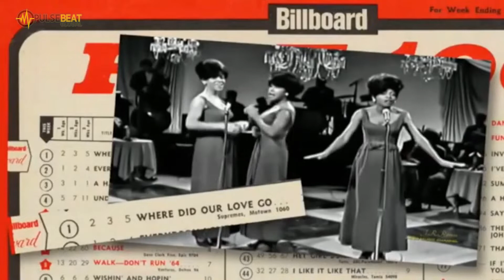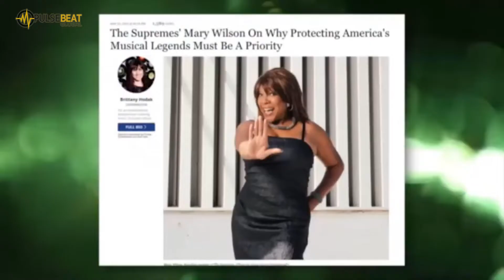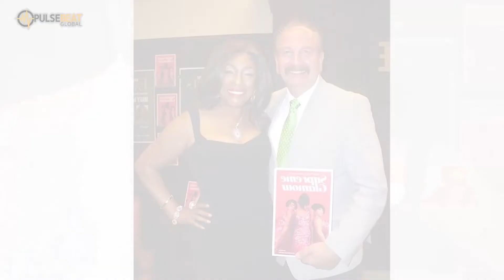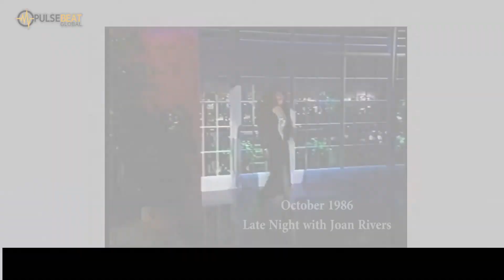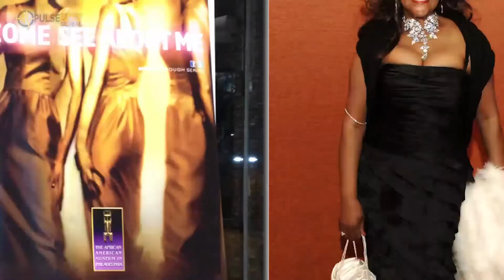TOAST TO A GOOD LIFE: A MARY WILSON CELEBRATION